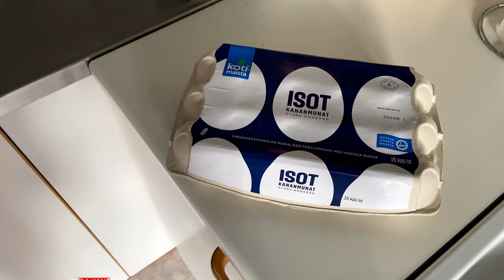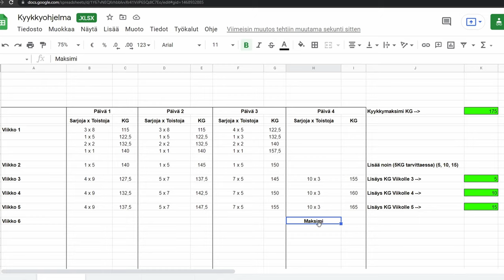VOIMAVLOG 7 I Sairas venäläinen kyykkyohjelma SMOLOV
Kyykkymaksimi parani aikaisemmalla ohjelmalla ainakin 2.5KG, nyt laskin sen mukaan uudet maksimit uuteen ohjelmaan ja alotin todella raskaan SMOLOV kyykkyohjelman. Tämän ohjelman jälkeen maksimit todennäköisesti videolle!